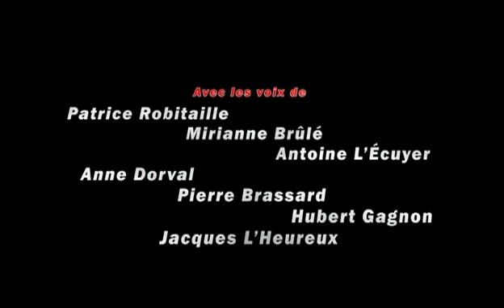Astro (Astro Boy) - Bande-annonce 2 en français (Québec)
Bande-annonce 2 en français, pour le Québec, du film "Astro" (Astro Boy).

Au début du 21e siècle, un savant construit un robot à la mémoire de son fils, décédé dans un accident de voiture. Mais un robot n'est pas un être humain et ne grandit pas. Réalisant ce fait, le professeur abandonne son enfant-robot, qui se retrouvera dans un cirque où il sera maltraité. Il est remarqué par un ami du professeur Baltus, le professeur Caudrine. Ce dernier vient à son secours; désormais au lieu de risquer sa vie soir après soir pour amuser les spectateurs Astro tentera de combattre la discrimination envers les robots et se battera pour protéger les humains contre les dangers qui les menacent.